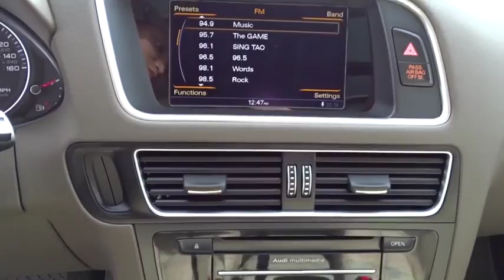2016 Audi Q5 San Francisco, Bay Area, Peninsula, East Bay, South Bay, CA 2177SL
2016 Audi Q5
2016 Audi Q5 Premium Plus - Stock#: 2177SL - VIN#: WA1L2AFP5GA130596

Express Open/Close Sliding And Tilting Glass 1st And 2nd Row Sunroof w/Power Sunshade,Speed Sensitive Rain Detecting Variable Intermittent Wipers w/Heated Jets,3-Step Heated Front Seats,Leather Gear Shift Knob,Refrigerated/Cooled Box Located In The Glovebox  Driver / Passenger And Rear Door Bins and Audio Media Storage,Full-Time All-Wheel Drive,4-Wheel Disc Brakes w/4-Wheel ABS  Front Vented Discs  Brake Assist  Hill Descent Control and Electric Parking Brake,Low Tire Pressure Warning